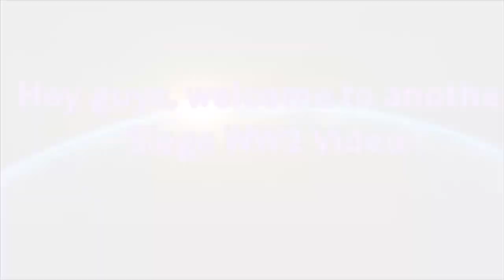Siege: World War 2 - Hack/Mod | IOS And Android APK | (Siege ww2)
Siege: World War II - Gameplay, Hack, Tips & Tricks & Overpowered Strategy

Today i am playing a game called siege world war 2.

**HACK:**
- Unfortunately this hack was patched and fixed in February 2022. If this video gets 150 likes, I’ll do an updated version.